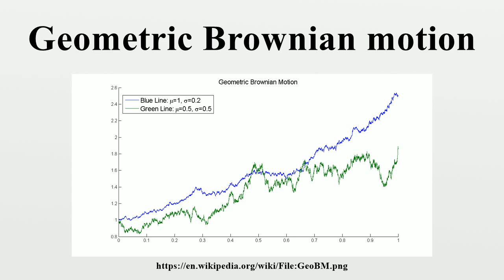Geometric Brownian motion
A geometric Brownian motion (GBM) (also known as exponential Brownian motion) is a continuous-time stochastic process in which the logarithm of the randomly varying quantity follows a Brownian motion (also called a Wiener process) with drift.It is an important example of stochastic processes satisfying a stochastic differential equation (SDE); in particular, it is used in mathematical finance to model stock prices in the Black–Scholes model.

Image-Copyright-Info
Author-Info:   Arthena

Image-Copyright-Info